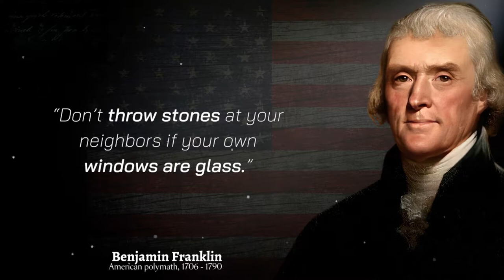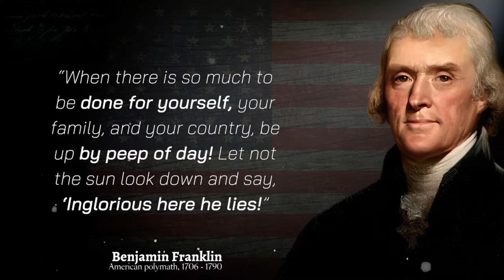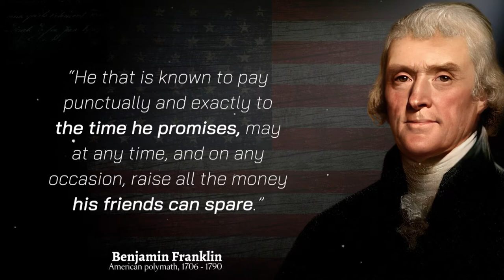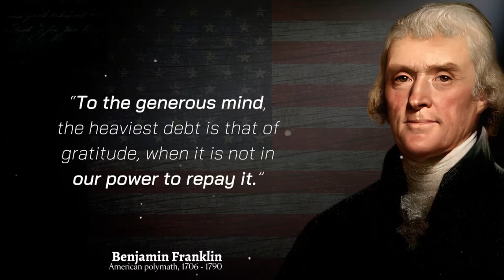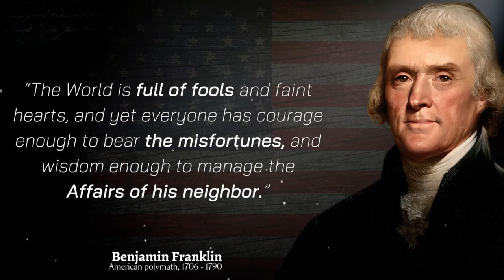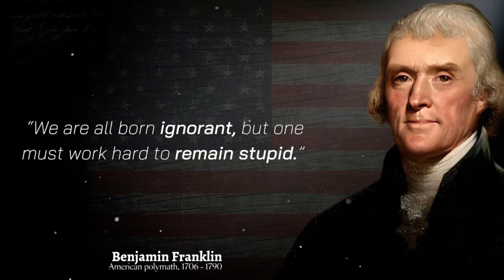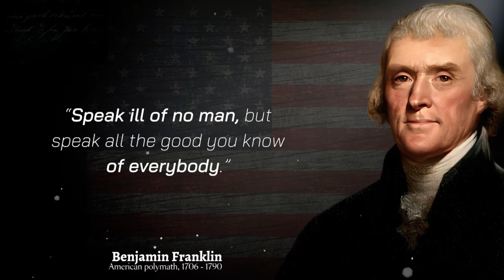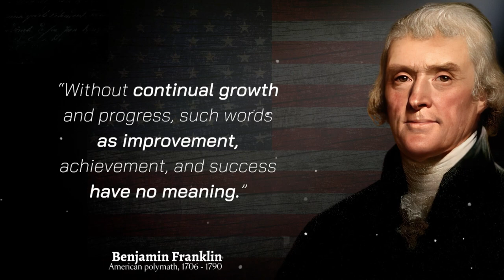Benjamin Franklin Quotes | Quotes That You Need To Know Right Now!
Benjamin Franklin was one of the Founding Fathers of the United States. He was also an American politician, scientist, and moralist. He is the epitome of industriousness and honesty.

Enjoy these Quotes from Benjamin Franklin, because we put a lot of energy into them. We would love to hear which one you like best!